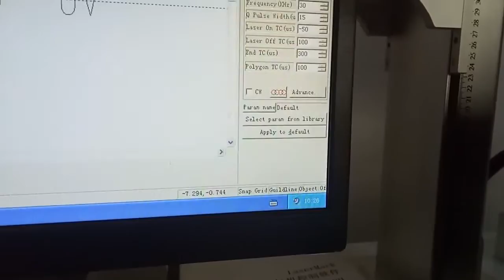UV laser marking machine for white cable